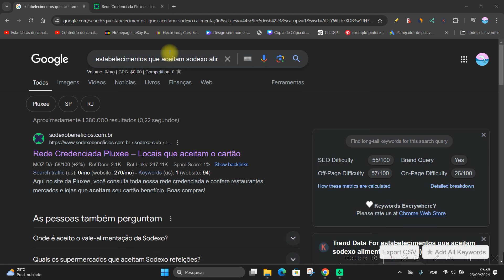Quais estabelecimentos aceitam cartão Sodexo - Pluxee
Nesse vídeo você saberá quais estabelecimentos aceitam cartão sodexo. Portanto, se você tem um cartão sodexo ou pluxee e quer saber onde passar seu cartão para realizar suas compras assista ao vídeo e descubra quais locais aceitam sodexo alimentação. Nunca foi tão fácil saber onde aceita sodexo alimentação.